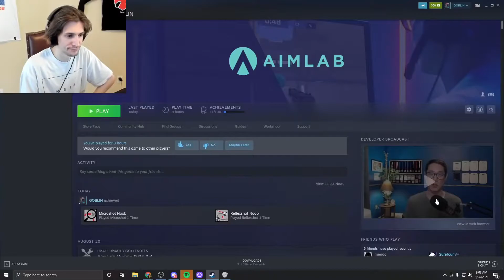xQc Beats TENZ score on AIMLAB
Description
XQC clips Yoinked from other clippers

xqc clips yoinked
xqc daily clips